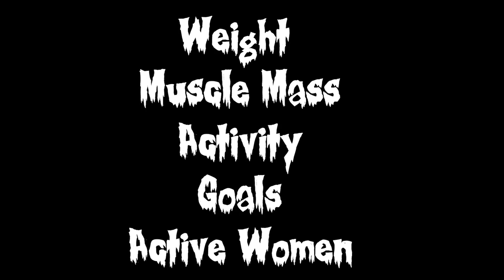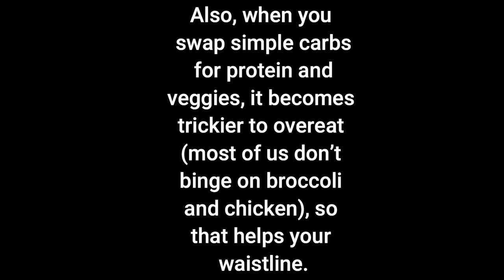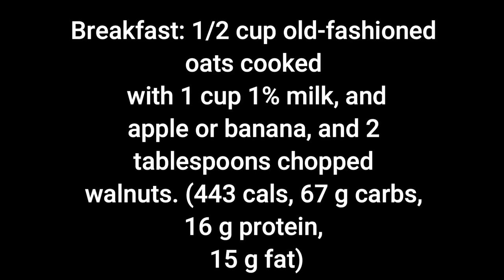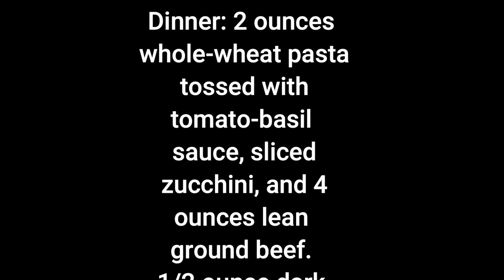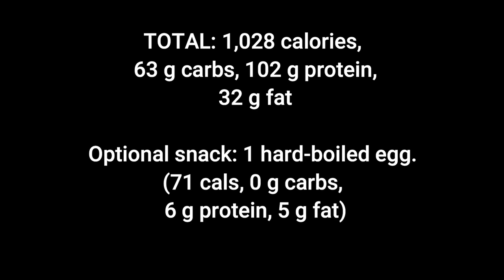WHY YOU SHOULD CARB CYCLE FOR WEIGHT LOSS - 128 POUNDS LOST!! - WEIGHT WATCHERS - HOW TO LOSE WEIGHT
HAPPY SUNDAY!  Carb cycling is a GREAT option to boost weight loss!!! I carb cycle and have lost over 125 pounds! Enjoy! XO

$30 OFF!!

🎉NUTRITION CHANNEL!!!

Code JENNSWWJOURNEY

Code- jennswwjourney

Code- jennswwjourney